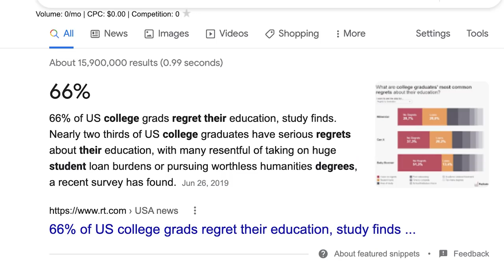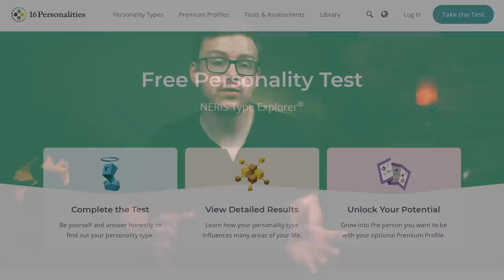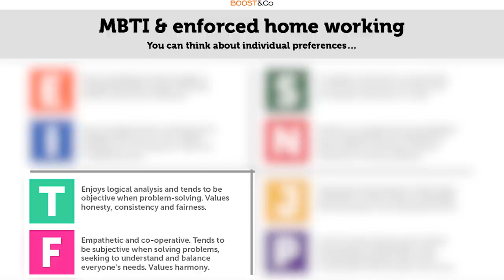Top 7 tips for choosing your college degree (college major tips)